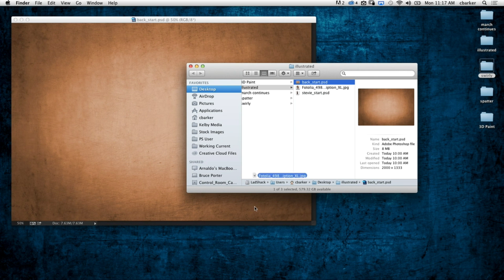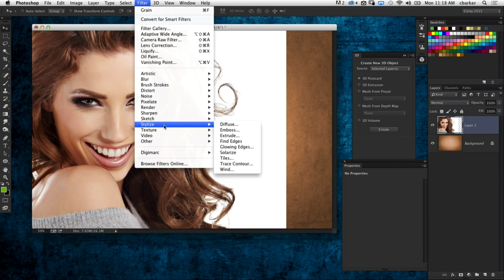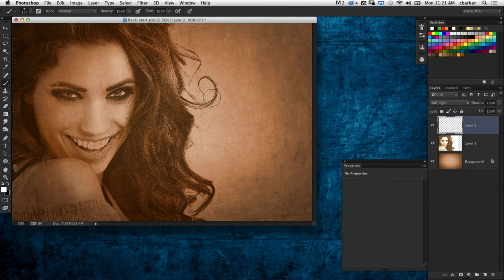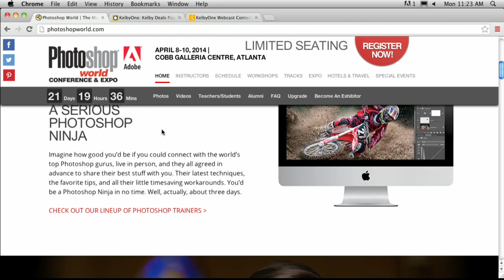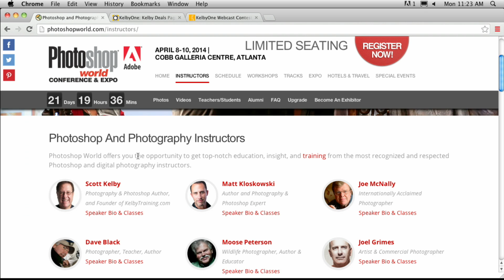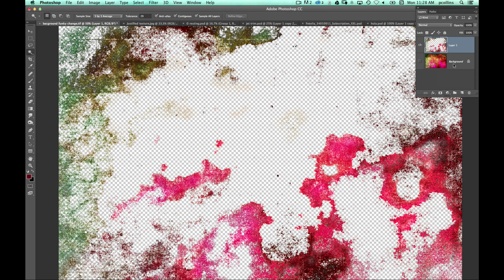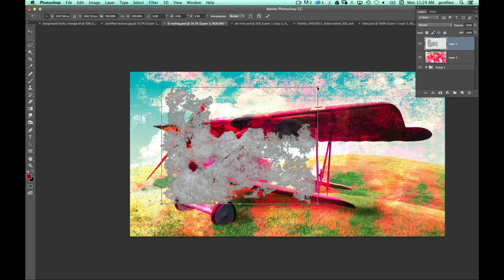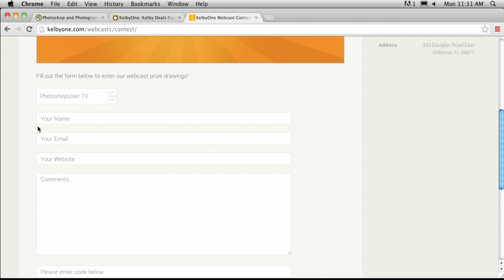PhotoshopUser TV: Illustrated Effect and Magic Wand Tool - Episode 374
Only on KelbyOne, Pete Collins and Corey Barker return to Photoshop User TV with new ideas of photoshop use. Taking a page out of his new book, Down & Dirty Tricks for Designers, Corey shows how to create illustrated effects on your photographs and the many uses of the Magic wand tool.

PSW Las Vegas: Save the Date - PSW returns to Las Vegas Sept 3-5

Follow KelbyOne on Twitter: @KelbyOneOnline
Look out for us on Pinterest...coming soon